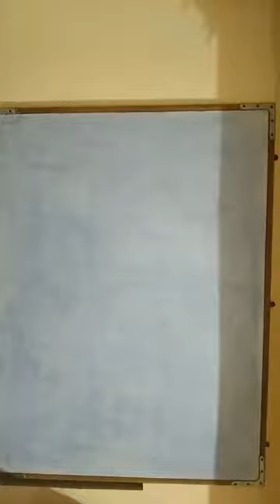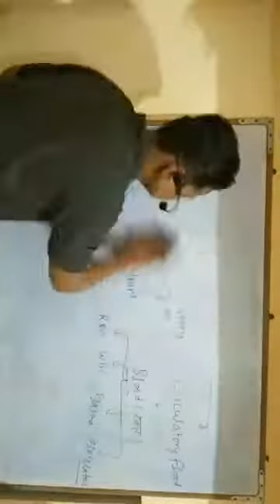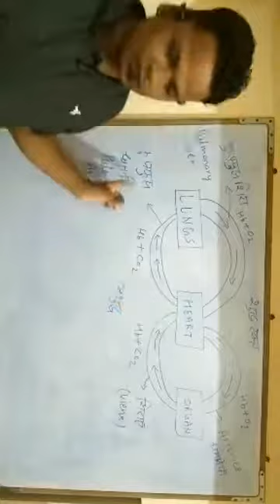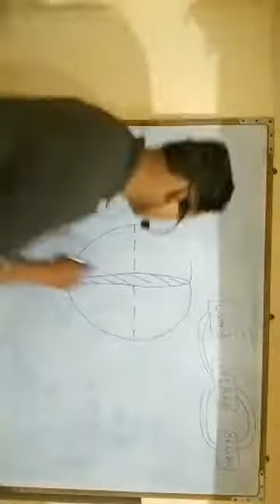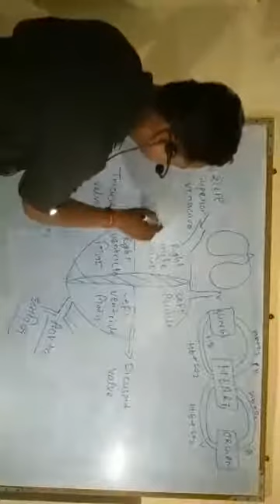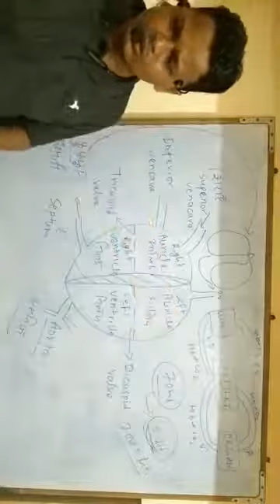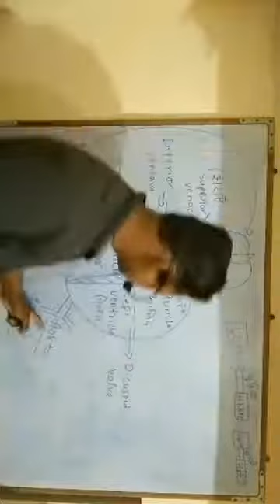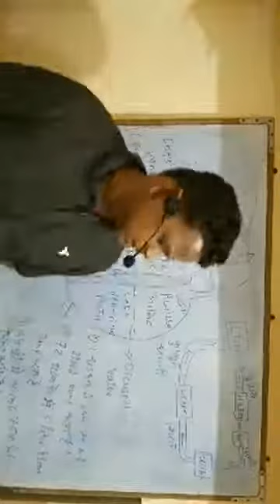circulatory system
learn in easy LANGUAGE

LEARN WITH CONFIDENCE